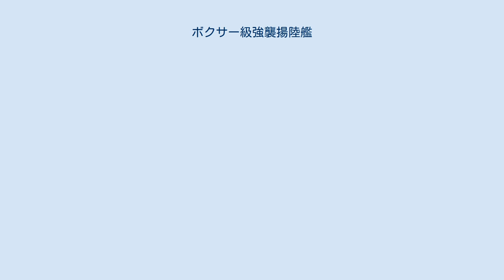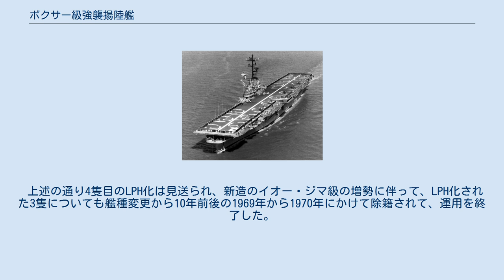ボクサー級強襲揚陸艦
ボクサー級強襲揚陸艦（英語: Boxer-class amphibious assault ships）は、アメリカ海軍が運用していた強襲揚陸艦（ヘリコプター揚陸艦）の艦級。
エセックス級航空母艦の長船体型3隻に所定の改装を施して艦種変更したものである。
 アメリカ海軍では、ミッドウェイ級やフォレスタル級など第二次世界大戦後に就役を開始した大型空母の増勢と、従来対潜戦を担当していた軽空母（CVL）や護衛空母（CVE）では新型のS2F艦上哨戒機に対応困難となっている情勢を受けて、従来正規空母として扱われていたエセックス級の一部について、1953年以降対潜空母（CVS）として種別変更していた。
しかしその後、艦上機のジェット化が更に進展すると、SCB-125改修でアングルド・デッキを装備した艦でなければCVSとしての任を果たせなくなっていった。
このことから、従来通りのアクシアル・デッキの艦の新たな用途として注目されたのが、海兵隊の水陸両用作戦を支援するためのヘリコプター揚陸艦任務であった。
 まず1959年1月30日付でボクサー（CVS-21）が艦種変更されてLPH-4となり、同年3月にはプリンストン（CVS-37）がLPH-5に、ヴァリー・フォージ（CVS-45）がLPH-8となった。
なお、レイク・シャンプレイン（CVS-39）もLPH化が検討されていたが、これはキャンセルされた。
 艦種変更に伴って施された改装は下記のとおりである。
 さらに前部エレベーターを潰して格納庫前半を2層に分け、資材・兵員用スペースを増設する改修も検討されたが、既に艦齢を重ねた艦であることから、これは断念された。
 艦載ヘリコプターは、当時の海兵隊の主力輸送ヘリコプターであるHUS-1（後にCH-46により更新）が想定され、格納庫内に10機、飛行甲板（ヘリコプター甲板）上に20機が搭載された。
また1961年から1964年にかけてFRAM-II改修を受けている。
 1965年、「ボクサー」はアメリカ軍によるドミニカ共和国占領に伴いドミニカ沖に展開し、実際にヘリボーンを実施している。
しかし本級は、元来が航空母艦であったこともあり、ヘリコプターの搭載・運用には十分であったが、兵員・貨物の収容の効率・費用対効果に難があると判断された。
 上述の通り4隻目のLPH化は見送られ、新造のイオー・ジマ級の増勢に伴って、LPH化された3隻についても艦種変更から10年前後の1969年から1970年にかけて除籍されて、運用を終了した。